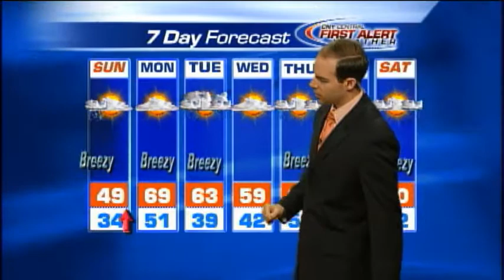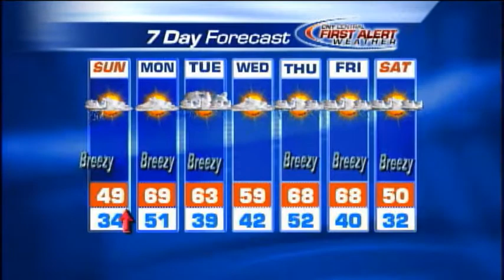Meteorologist Matt Stevens Sunday morning weather forecast 4-14-2013